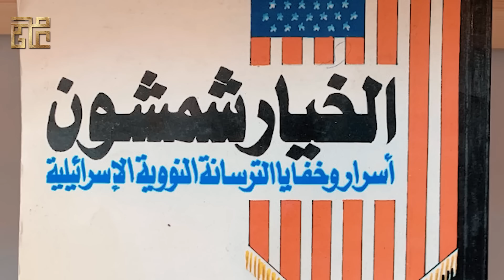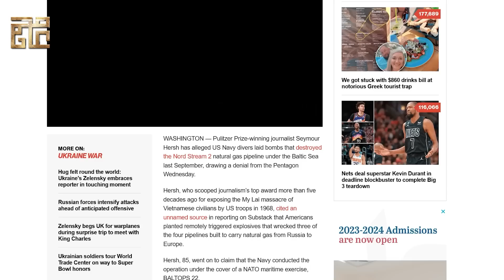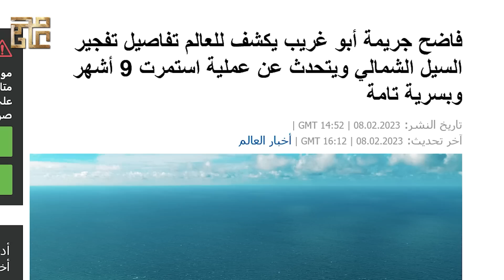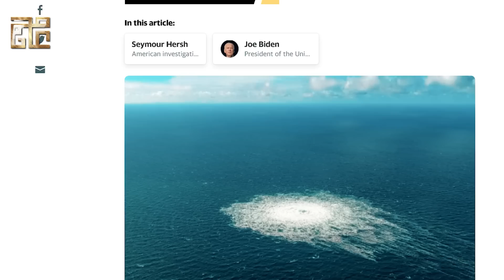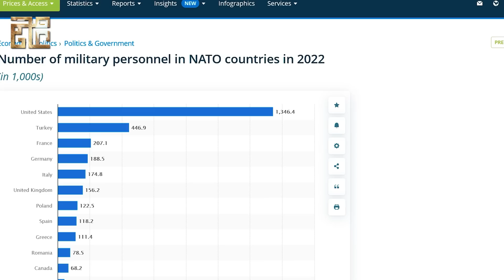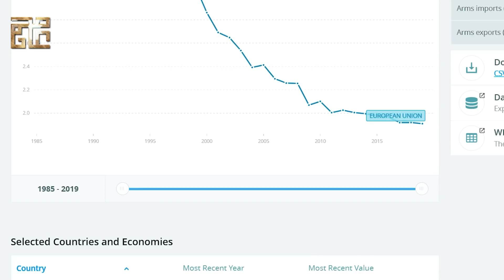فضيحة أمريكية أمام روسيا بتدمير خط الغاز وأوكرانيا تساوم اوروبا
قال الرئيس الأوكراني فولوديمير زيلينسكي، أمام البرلمان الأوروبي، الخميس، إن قوات بلاده التي تقاتل الجيش الروسي "تدافع عنكم"، في كلمة دعا فيها إلى مزيد من الدعم العسكري الأوروبي لبلاده.
وخاطب النواب الأوروبيين قائلا: "إننا ندافع في مواجهة أقوى قوة معادية لأوروبا في العالم الحديث.. إننا ندافع عن أنفسنا، نحن الأوكرانيين في ساحة المعركة، إلى جانبكم"، وفق ما ذكرت وكالة فرانس برس.